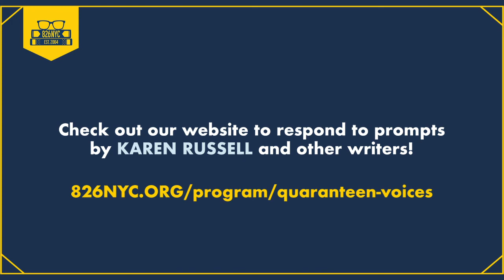826NYC quaranTEEN voices: The Magic of Writing with Karen Russell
Author Karen Russell (Swamplandia!, Sleep Donation) joins our quaranTEENs to talk about the limitless possibilities of writing, scary stories, and reading everything like an omnivore. for upcoming youth writing opportunities!